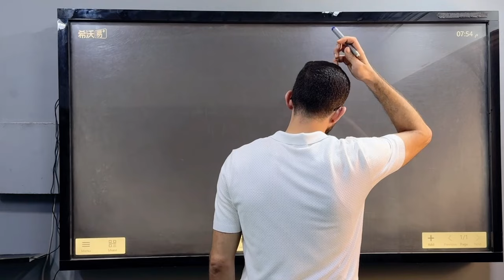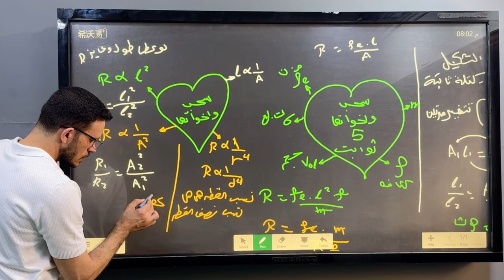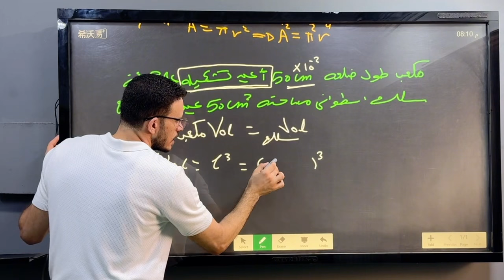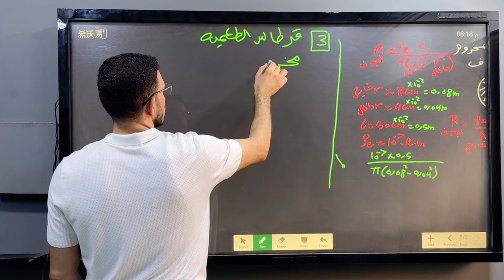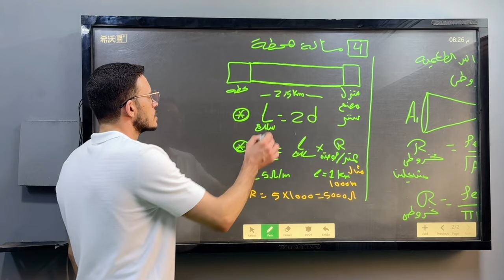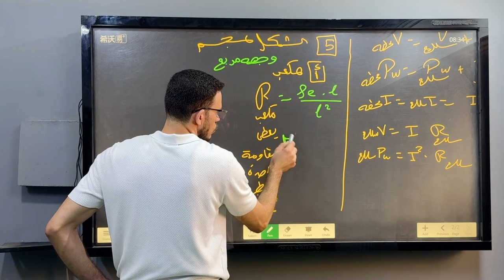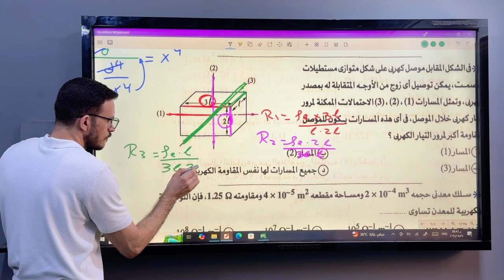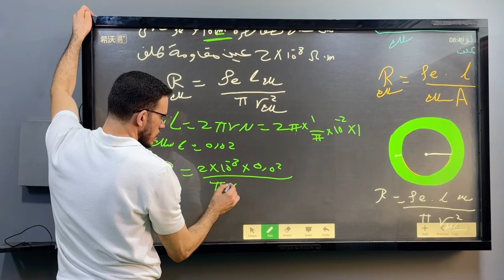فيزياء تالتة ثانوي | دفعة 2025 | باقي افكار المقاومة الكهربية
شرح فيزياء للصف الثالث الثانوى التيار الكهربي وقانون اوم
شرح الفصل الثالث فيزياء للصف الثالث الثانوى مراجعه نهائيه
شرح نقطه التعادل للصف الثالث الثانوي فيزياء
شرح درس الحث المتبادل بين ملفين الصف الثالث الثانوي فيزياء
شرح الدرس الاول من الفصل الثالث فيزياء للصف الثالث الثانوي
شرح الدرس الاول من الباب الثاني فيزياء للصف الثالث الثانوي
شرح الدرس الاول من الفصل الثاني فيزياء للصف الثالث الثانوي
شرح فيزياء للصف الثالث الثانوى 2022 لغات
شرح الدرس الاول فيزياء للصف الثالث الثانوى لغات
شرح فيزياء لغات للصف الثالث الثانوى 2023
شرح فيزياء للصف الثالث الثانوى 2021 قانون اوم للدائرة المغلقة
شرح الدرس الاول في الفصل الثاني فيزياء للصف الثالث الثانوي
شرح الدرس الاول في الفصل الثالث فيزياء للصف الثالث الثانوي
شرح الدرس الاول في الفصل الرابع فيزياء للصف الثالث الثانوي
شرح الدرس الاول في الباب الثاني فيزياء للصف الثالث الثانوي
شرح الدرس الثاني في الفصل الثاني فيزياء للصف الثالث الثانوي
شرح الدرس الاول في الفصل الثامن فيزياء للصف الثالث الثانوي
شرح درس الثالث فيزياء للصف الثاني الثانوي الترم الثاني
شرح درس اجهزه القياس الكهربي فيزياء للصف الثالث الثانوي
شرح الدرس الثالث فيزياء للصف الثاني الثانوي ترم ثاني
شرح فيزياء للصف الثالث الثانوي توصيل المقاومات
شرح الدرس الثاني فيزياء للصف الثالث الثانوي توصيل المقاومات
شرح فيزياء للصف الثالث الثانوي الفصل الرابع الدرس الاول
شرح فيزياء للصف الثالث الثانوي الفصل السادس
شرح فيزياء للصف الثالث الثانوي الفصل الثامن
شرح فيزياء للصف الثالث الثانوي 2023
شرح الفصل السابع فيزياء للصف الثالث الثانوي
شرح الدرس الاول فيزياء للصف الثالث الثانوي
شرح الدرس الثالث فيزياء للصف الثاني الثانوي الترم الثاني
شرح الدرس الثاني فيزياء للصف الثالث الثانوي
شرح الدرس الاول الفصل الثالث فيزياء للصف الثالث الثانوي
شرح الفصل الاول فيزياء للصف الثالث الثانوي
شرح الفصل السادس فيزياء للصف الثالث الثانوي
شرح الدرس الاول الفصل الثاني فيزياء للصف الثالث الثانوي
شرح الدرس الثالث فيزياء للصف الاول الثانوي الترم الثاني
شرح الدرس الثالث فيزياء الصف الثاني الثانوي الترم الاول 2023
شرح الدرس الثالث فيزياء للصف الثاني الثانوي الترم الثاني 2023